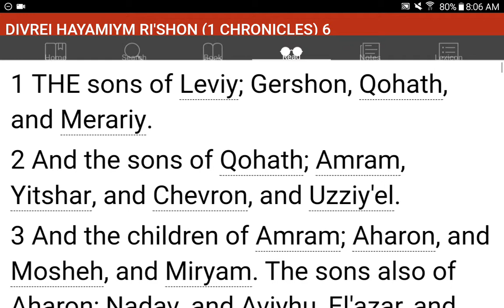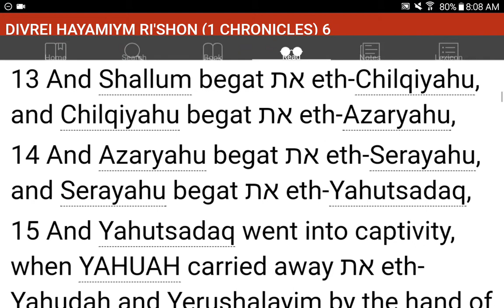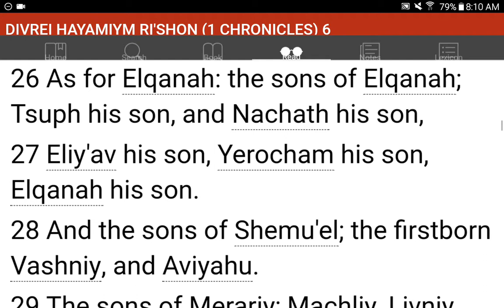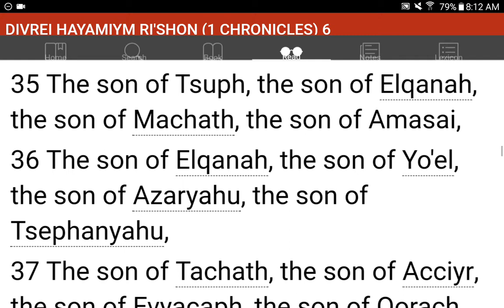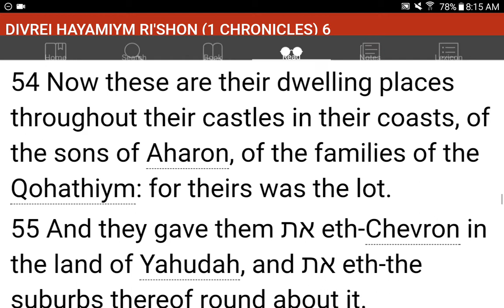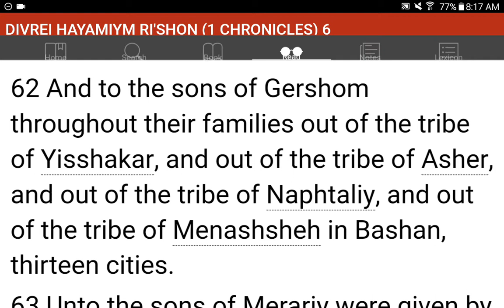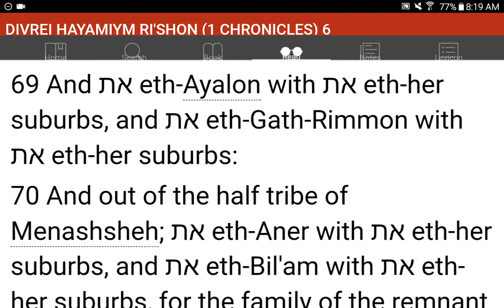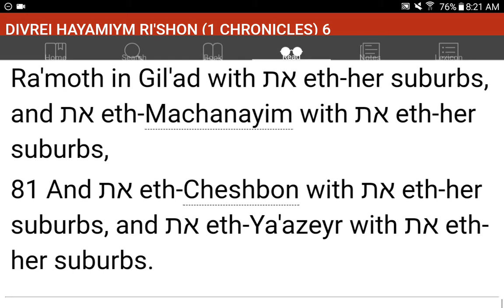💜h?™ "What's the MOST HELPFUL & SIMPLEST WAY that WORKS?"™ GIVE 1P/Month NOW! GCash